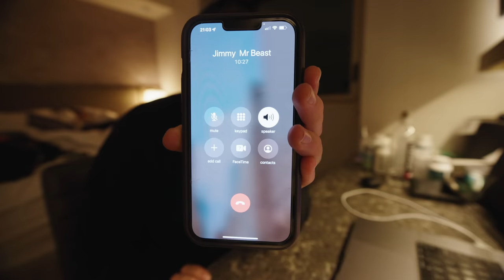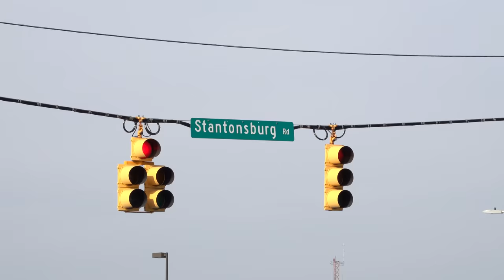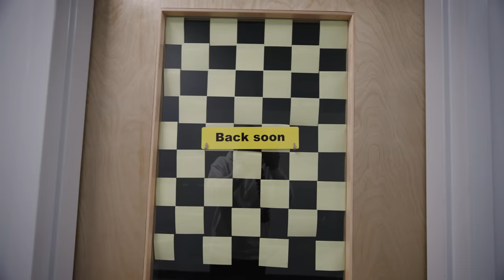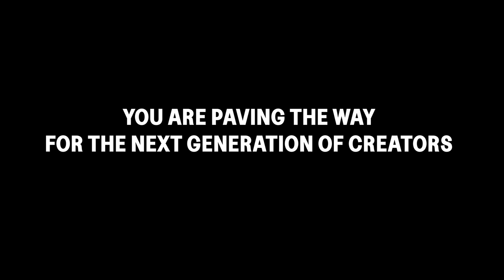24 hours with MrBeast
@MrBeast and I spent the day together from filming a video, to touring his studio, to editing a video and then finding out what he does after all of this at 2am. Jimmy you are great and I am excited to be making videos with you all of next year! LFG

Sound Design by Jason Winde

1) NARCH (The actual goat - his music is genius): @nazieg
2) PHFAT - @phfatband
3) KID FRANCESCIOLI - @kidfrancescoli

MUSIC ARTIST CREDITS:
Additional Music supplied by Artlist

CHAPTERS:
00:00 MrBeast as Logan Paul
00:23 INTRO
00:55 ARRIVING IN GREENVILLE
01:48 HOW MANY CAMERAS
03:00 CAR 1 RAMPING
03:42 JET ENGINE CAR
05:55 MrBeast STUDIO
07:05 WHAT JIMMY DOES AFTER HOURS

Get 2 extra months of Artlist free off of the annual plan, by using this

I use Motion Array for all my motion graphics. They have the best templates for Premiere Pro, After Effects, FCPX & DaVinci Resolve